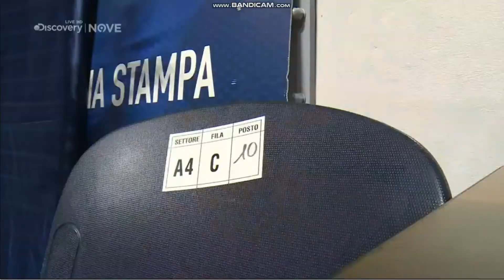Giorgia GALLI Ribbon Campionato Nazionale Di Serie A1 - Final SIX 2020